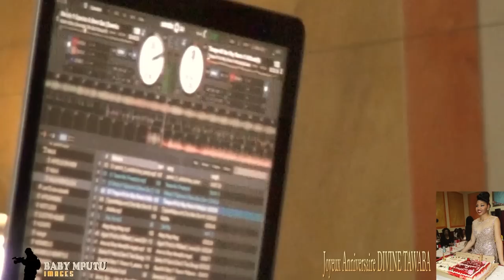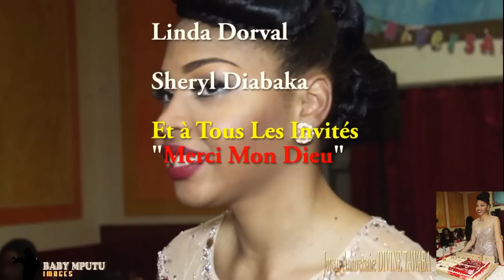Anniversaire de Divine Tawaba